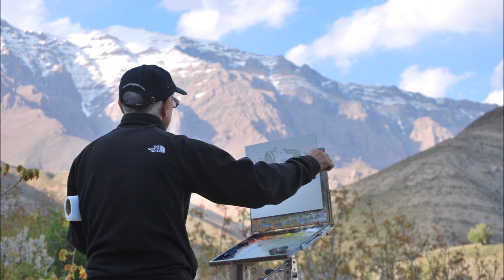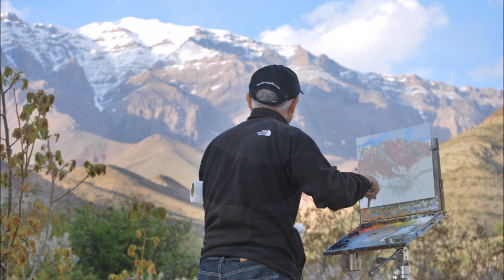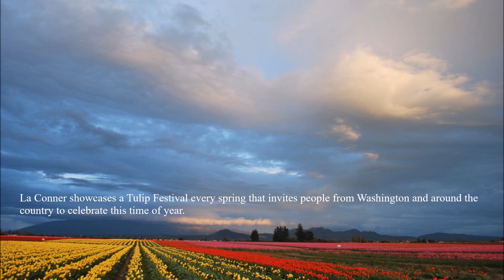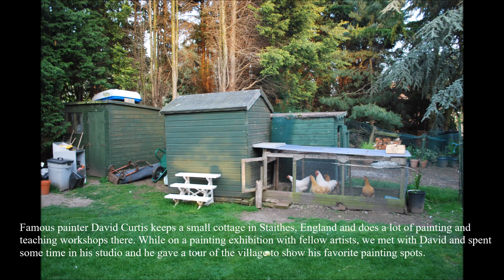Plein-Air Painting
A video by artist Mehdi Fallahian. A look into the last 15 years of traveling the world through his canvas through the United States, Europe, Asia, and Iran.